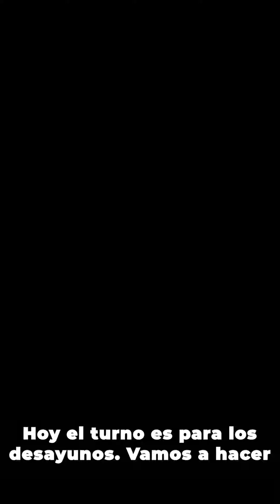Tres maneras de preparar un 'parfait' para el desayuno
El gastrónomo @joseuepalaciosc nos enseña estas tres alternativas para un desayuno saludable.